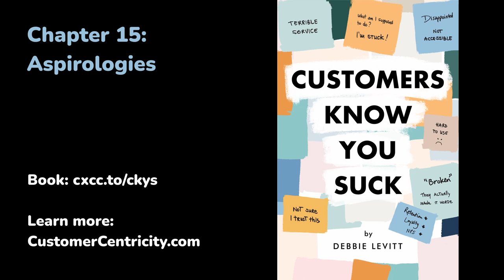Ch 15: Aspirologies - "Customers Know You Suck" audiobook